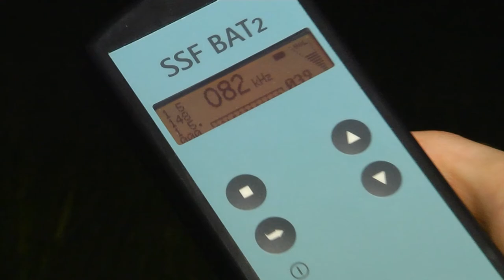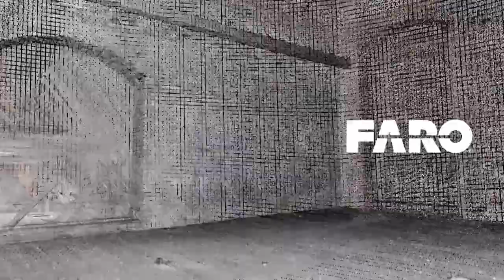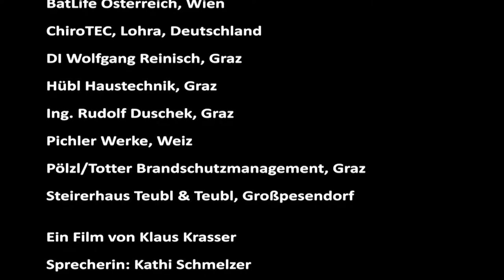Die Große Hufeisennase in Schloss Eggenberg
Der Dachboden von Schloss Eggenberg dient als „Kinderstube“ der letzten in Österreich lebenden Kolonie der Großen Hufeisennase. Spezielle bauliche Schutzmaßnahmen sollen ihnen das Überleben sichern.

Film von Klaus Krasser